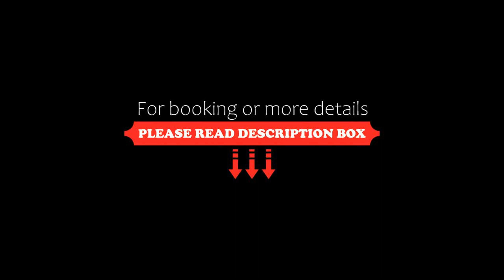The king big apartment in the heart of Tel Aviv, Israel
About Property:
Situated in the centre of Tel Aviv, The king big apartment in the heart of Tel Aviv is close to sights such as Jerusalem Beach, Bograshov Beach and Banana Beach. It is set 600 metres from Shenkin Street and features a lift. Free WiFi is available and private parking can be arranged at an extra charge.

The air-conditioned apartment is composed of 3 separate bedrooms, a fully equipped kitchen, and 1 bathroom. To...
Property Type: Hotel
Address: 24 King George Street, Tel Aviv, Israel
Searching For
1. The king big apartment in the heart of Tel Aviv - Israel
2. The king big apartment in the heart of Tel Aviv - Israel Address
3. The king big apartment in the heart of Tel Aviv - Israel Rooms
4. The king big apartment in the heart of Tel Aviv - Israel Amenities
5. The king big apartment in the heart of Tel Aviv - Israel Offers and Deals
Audio Credit:
Track Title: Subway Dreams
Artist: Dan Henig